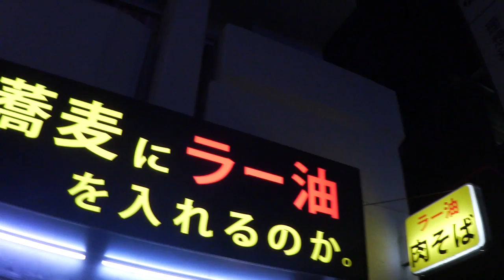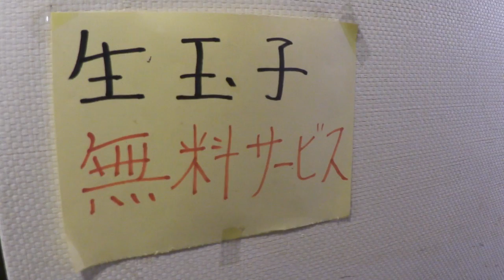【コシが強すぎて…】「なぜ」と名のつく名前でもいいのか？答えは単純…【なぜ蕎麦にラー油を入れるのか。】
本日は…前から気になってたお店…「なぜ蕎麦にラー油を入れるのか。」さんに行ってまいりましたぁっ！
果たして…
■なぜ蕎麦にラー油を入れるのか。

作詞　竹永
作曲　構成作家　平島太郎